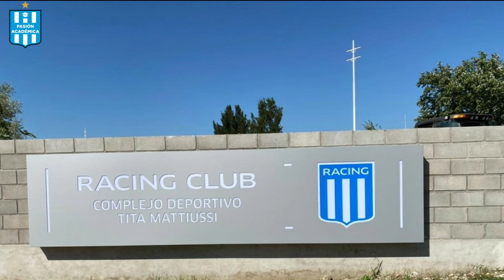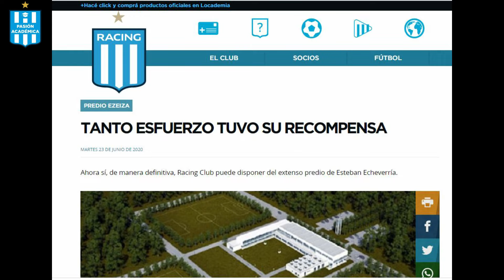ASI ESTAN LAS OBRAS EN EL ESTADIO🛠️👷🏻 | ASI AVANZA EL MASTERPLAN DEL TITA🛠️👷🏻 | PREDIO DE EZEIZA🛠️👷🏻